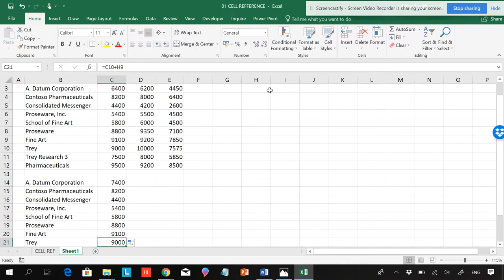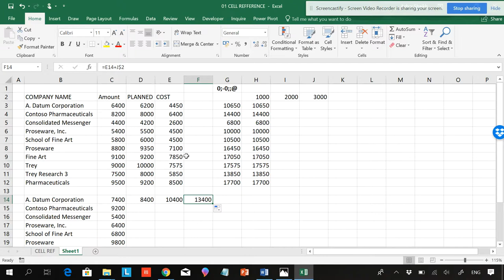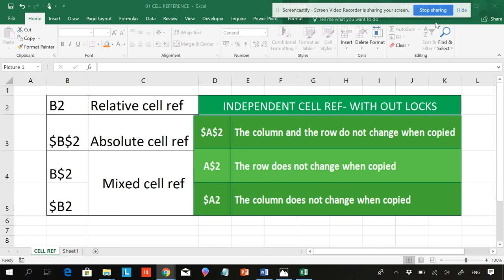Cell Reference: Types and examples Urdu/Hindi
Cell reference kitne prakaar ke hote hain aur unke alahda alahda tor tareekey istemaal ke liye, is video se aapke saree galat fehmiyaan door hojayengee.